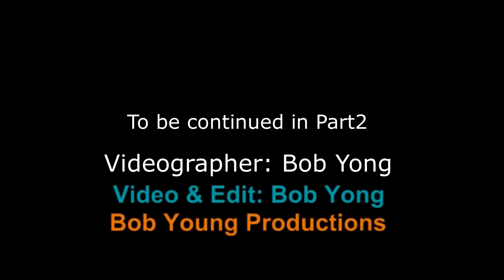2020-12-11 Die-hard Hashers’ Corona Run# 39 (1)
Bob’s Video. Suka Suka Run
Runsite: Bukit Gasing PJ.